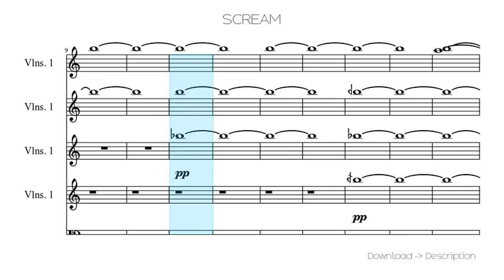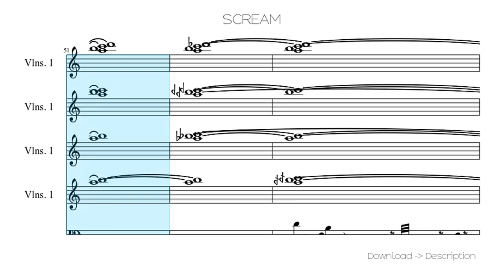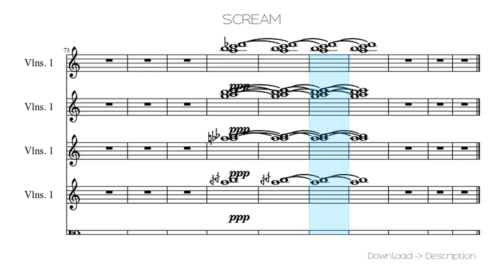🎶 SCREAM 🎸🎸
Sheet for song: 🎶 SCREAM 🎸🎸